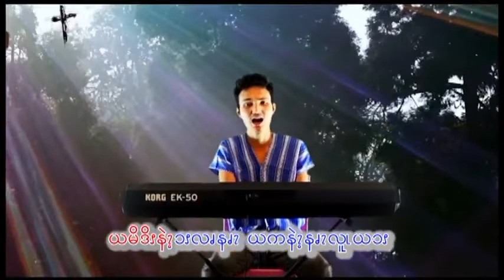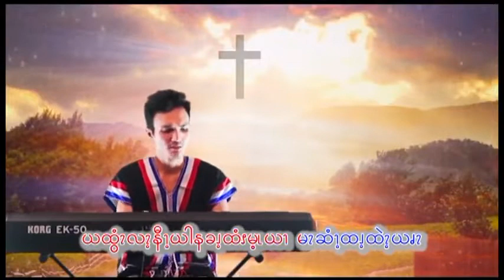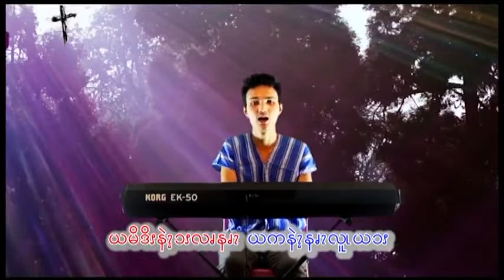Pwo Karen Gospel Song